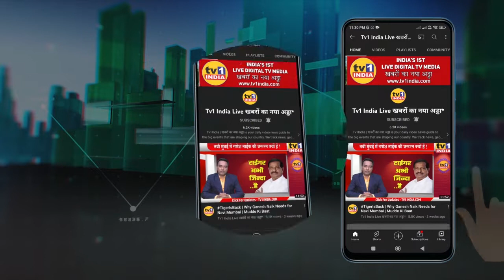आषाढ़ी एकादशी : CM एकनाथ Shinde ने भगवान विट्ठल की पूजा अर्चना : Pandharpur